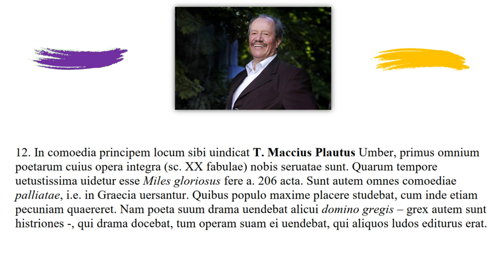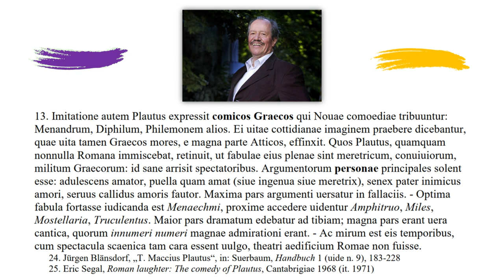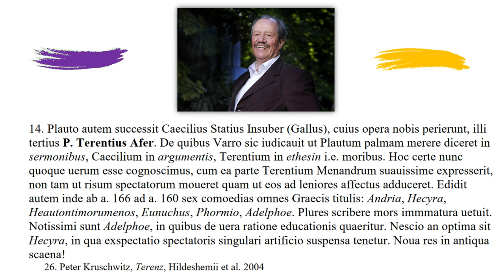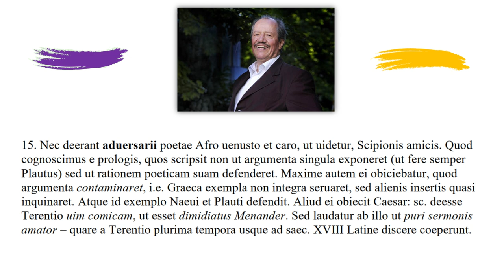Lectures on the History of Latin Literature 3/15: De Poetis Comicis.